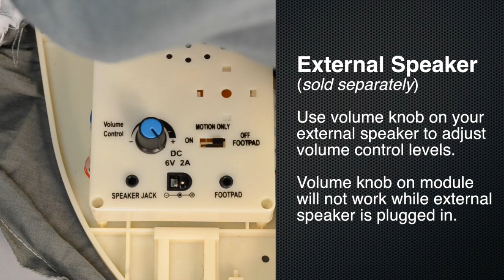Tekky's Sitting Scarecrow Assembly Video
An instructional video on how to assemble your Sitting Scarecrow. Happy Haunting!